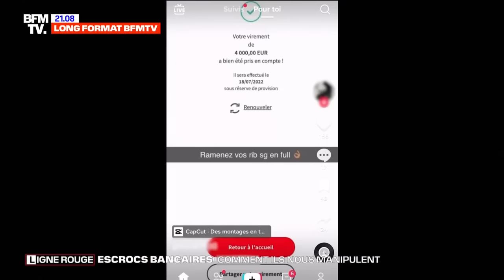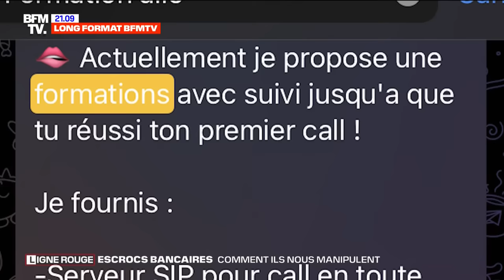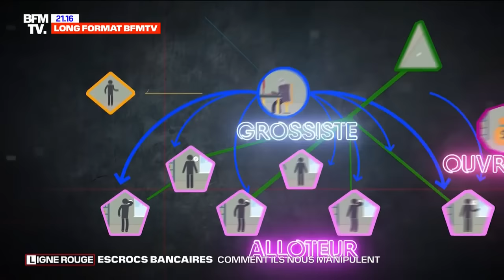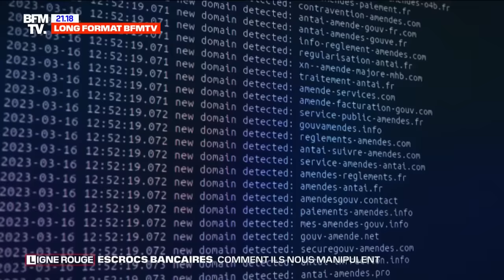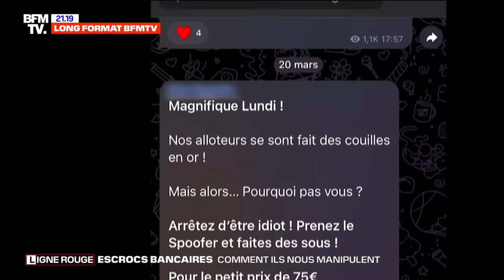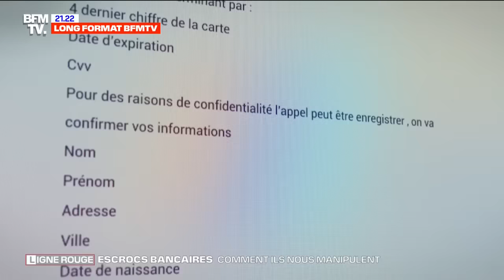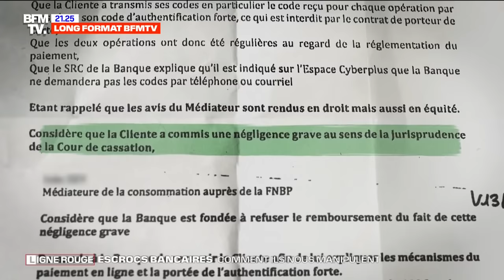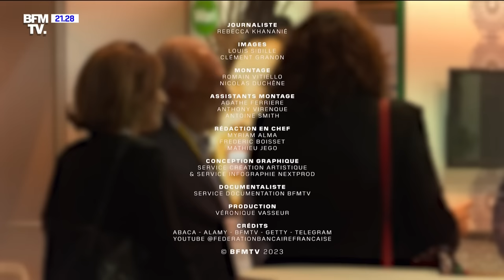Escrocs bancaires, comment ils nous manipulent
Les arnaques aux faux conseillers bancaires sont en très forte augmentation depuis quelques mois : des escrocs se font passer pour des conseillers de notre banque. Sous prétexte de lutter contre une pseudo fraude, ils nous manipulent et nous font valider des opérations à distance pour vider notre compte. Une escroquerie élaborée, qui commence souvent avec les spams que nous recevons tous sur nos téléphones ou nos e-mails. Leur but : nous attirer vers de faux sites internet pour recueillir nos informations personnelles. Ensuite, c’est tout un réseau qui se met en place pour tromper même les plus méfiants d’entre nous. Escrocs bancaires, comment ils nous manipulent, Une enquête inédite de Rébecca Kananié, Clément Granon, Romain Vitiello.